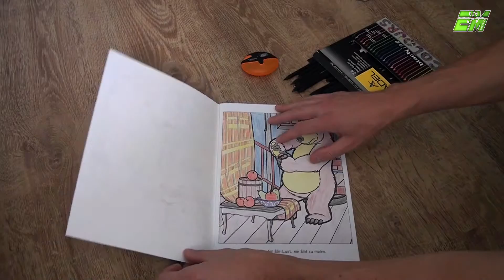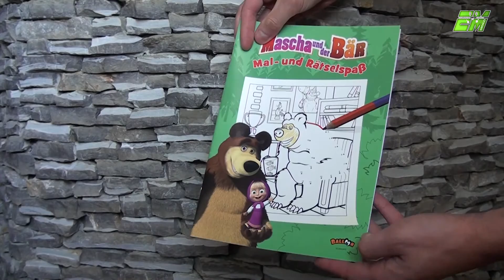Mascha und der Bär Dann nimmt Mascha die Pinsel und die Farben und läuft in den Wald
Dann nimmt Mascha die Pinsel und die Farben und läuft in den Wald